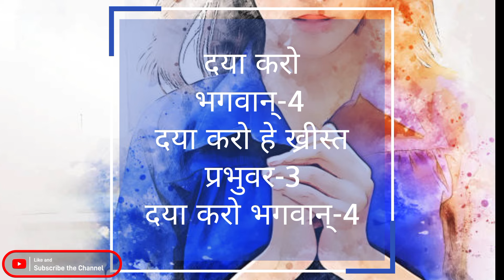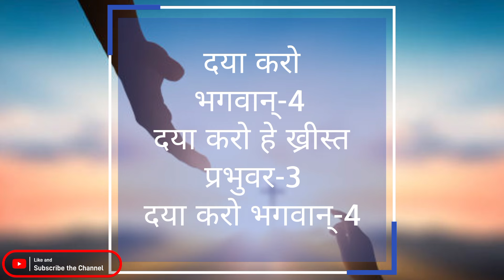दया याचना || दया करो भगवान || Choir group of St. Dominic Catholic Church || Tongana